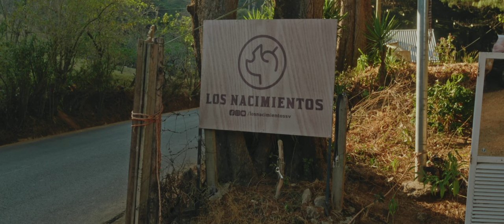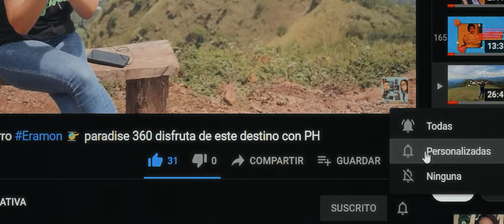Explorando Los Nacimientos: Turismo Sostenible en San Ignacio, Chalatenango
Únete a nosotros en una emocionante aventura mientras exploramos Los Nacimientos, una casa de campo y restaurante ubicado en el corazón de la zona montañosa de  San Ignacio, Chalatenango. En este video, apoyamos el turismo local mientras nos sumergimos en la belleza natural de la región, rodeados de majestuosas montañas y exuberantes bosques. Descubre cómo Los Nacimientos,  combina el encanto rural con delicias gastronómicas en un ambiente tranquilo y acogedor. ¡Prepárate para disfrutar de una experiencia única entre naturaleza y comida deliciosa en Los Nacimientos!